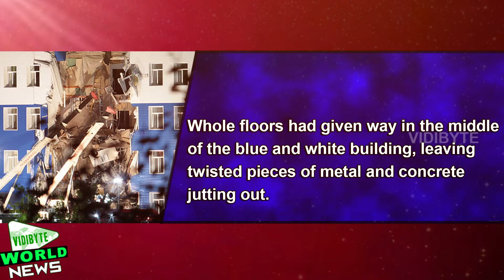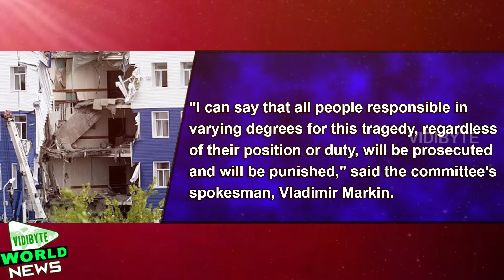Russian Barracks Collapse Kills 23 Soldiers Near Omsk